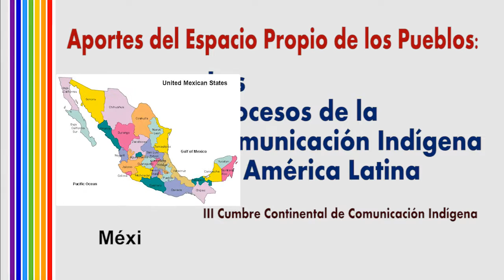Los procesos de la comunicación indígena (5): Entrevista a Griselda Sánchez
Griselda Sánchez, comunicadora indígena mixteca del estado de Oaxaca, México, sostiene que la comunicación comunitaria es fundamental para la resistencia de los pueblos indígenas contra la imposición de megaproyectos en sus territorios.

Oaxaca es el estado con mayor presencia de pueblos indígenas en México, donde existen 16 grupos étnicos que mantienen todas sus manifestaciones culturales identitarias. Además cuenta con una rica diversidad biológica.

La comunicadora indígena destacó que precisamente esta diversidad biológica está amenazada por los megaproyectos impulsados con la complicidad del Estado mexicano y que amenaza con despojarlos de sus territorios. Visita la nota en nuestro sitio web